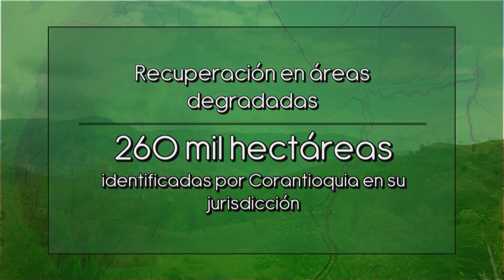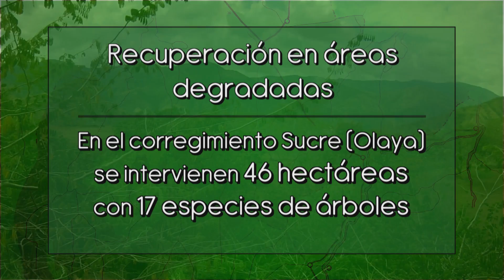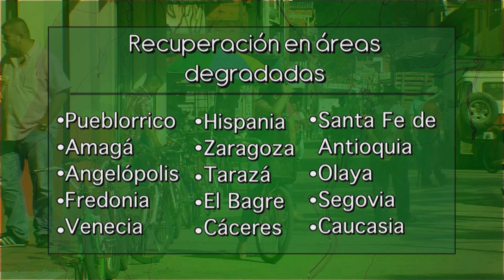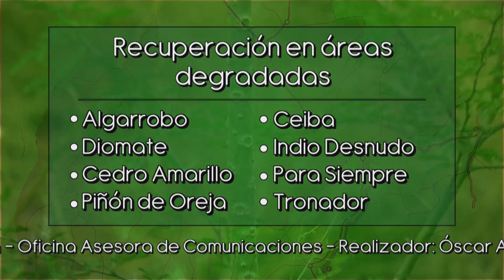Recuperación de Áreas Degradadas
En Colombia los efectos de la minería, la ganadería y la agricultura expansivas, y en general la mano destructiva del hombre, están erosionando y acabando con la vida en el suelo. Ante esto, Corantioquia identificó en su jurisdicción 260 mil hectáreas degradadas para hacer allí un proceso de recuperación de suelos y vegetación.

En el corregimiento Sucre, del municipio de Olaya. Aquí, el accionar humano ha reducido considerablemente el ecosistema característico del bosque seco tropical, característico del clima cálido. Sin embargo, desde hace 2 años la Corporación trabaja en la recuperación de 46 hectáreas de estos terrenos, y con la siembra de 17 especies arbóreas ha logrado generar restauración para estos suelos, recuperando su biodiversidad ecosistema.

Corantioquia ha desarrollado programas para la recuperación de suelos en los municipios de Pueblorrico, Amagá, Angelópolis, Fredonia, Venecia, Hispania, Zaragoza, Tarazá, El Bagre, Cáceres, Santa Fe de Antioquia, Olaya, Segovia y Caucasia.

Con los beneficios ecosistémicos de especies como  Algarrobo, Diomate, Cedro Amarillo, Piñón de Oreja, Ceiba, Indio de Desnudo,  Para Siempre y Tronador, sumados a la voluntad de los ciudadanos comprometidos con el patrimonio ambiental y el acompañamiento e inversión de la Corporación, Corantioquia Actúa para la preservación y cuidado de los bosques y la capa vegetal que cubre su jurisdicción.